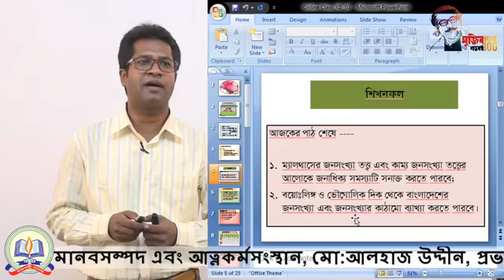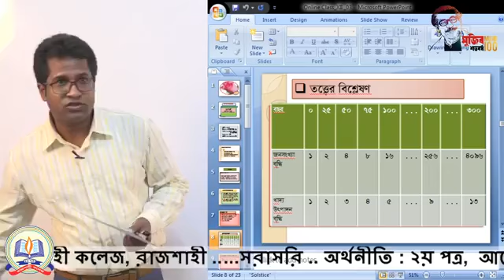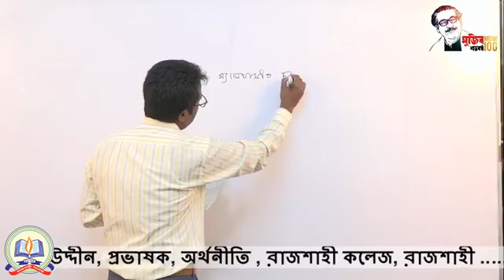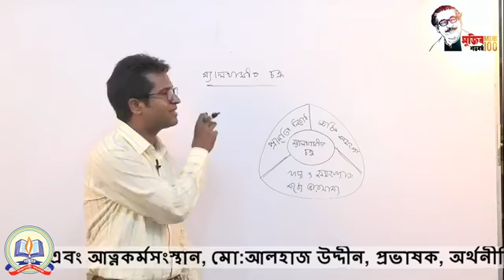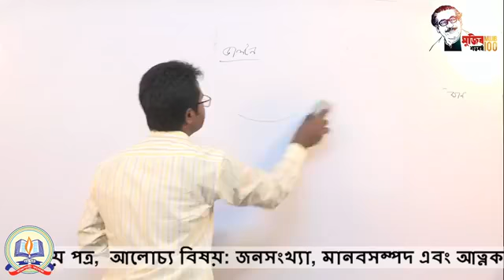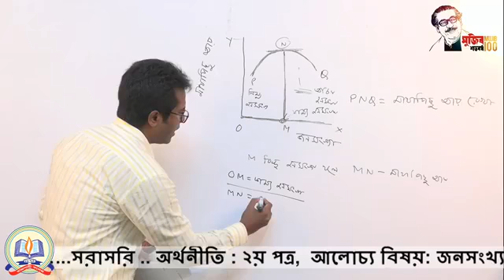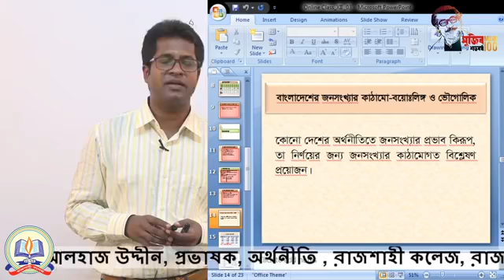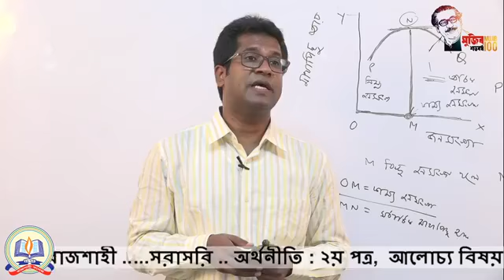Rajshahi College অর্থনীতি ২য় পত্র 01-07-2020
All Top News...